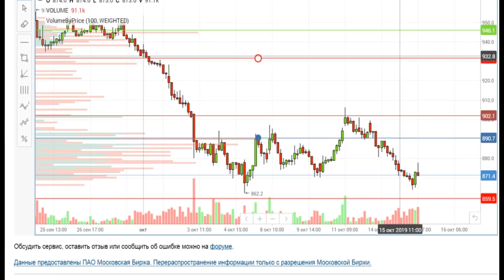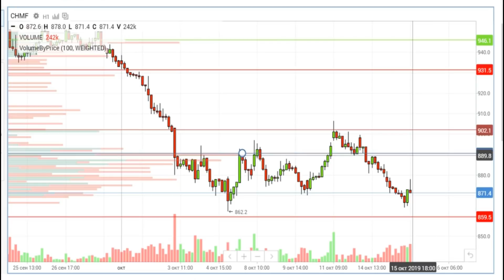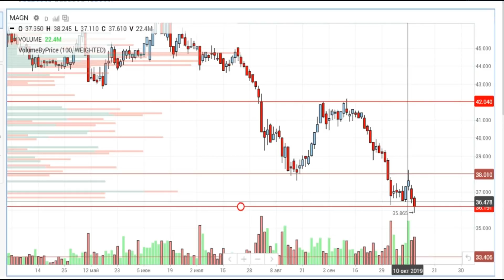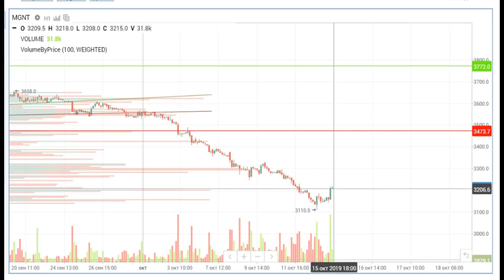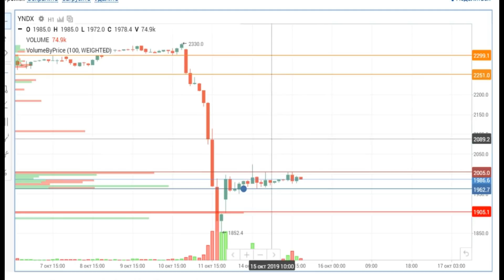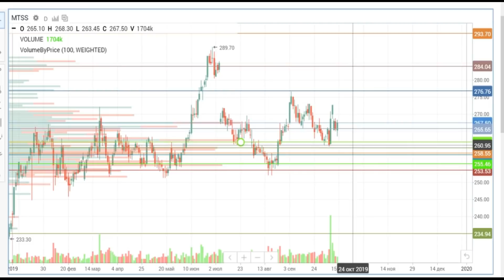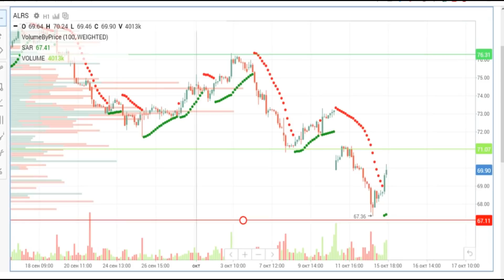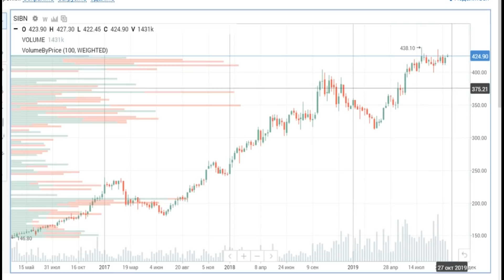СЕВЕРСТАЛЬ / НЛМК / ММК / ЯНДЕКС / АЛРОСА /МАГНИТ / ГАЗПРОМНЕФТЬ / ПОЛЮС ЗОЛОТО /Итоги дня 15.10.19